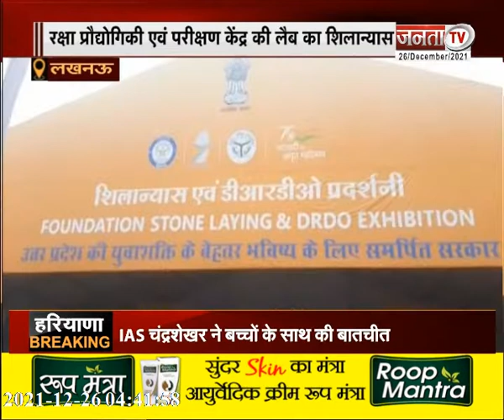ब्रह्मोस मिसाइल यूनिट का शिलान्यास | IT की छापेमारी | देखिए UP और UK से जुड़ी बड़ी खबरें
ब्रह्मोस मिसाइल यूनिट का शिलान्यास | IT की छापेमारी | देखिए उत्तर प्रदेश और उत्तराखंड से जुड़ी बड़ी खबरें